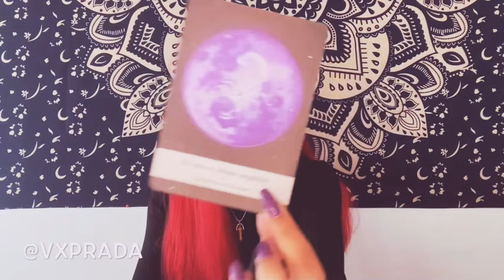♐️ SAGITTARIUS | CHECK IN | U NOT FEELING IT YET BUT LUCK IS ON YOUR SIDE 🌟